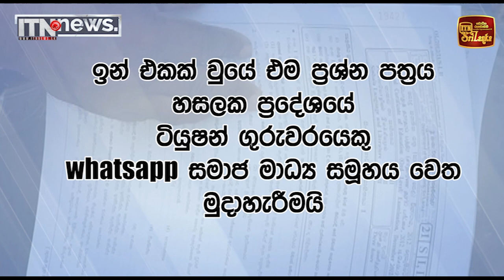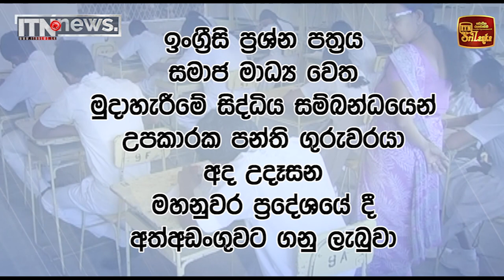ඉංග්‍රීසි ප්‍රශ්න පත්‍රය වට්ස්ඇප් දැමූ ගුරුවරයා අත්අඩංගුවට